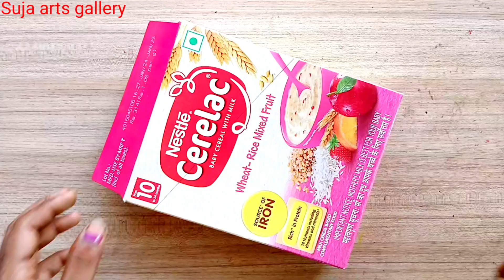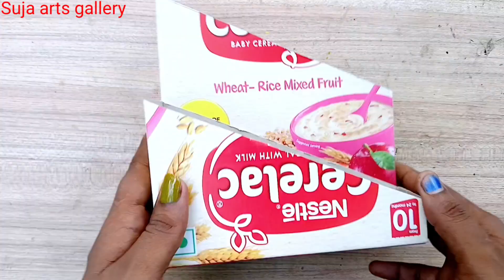Diy Pen Stand Making Idea | Waste Material Craft | Suja Arts Gallery